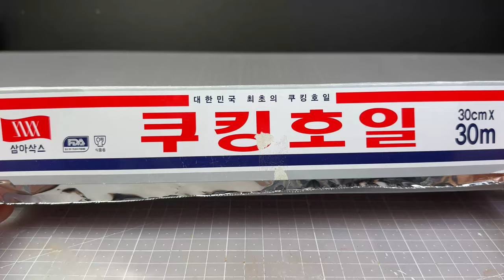PS5 Palworld / Create Grizzbolt with Clay [kiArt]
[ Music ]